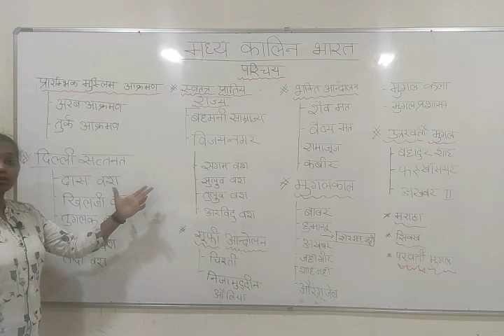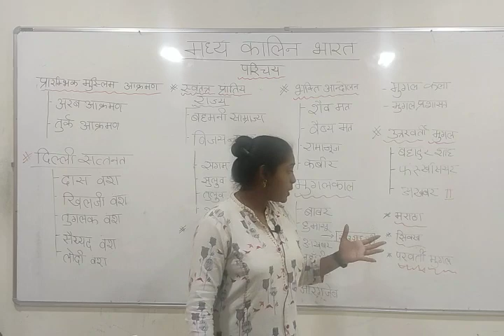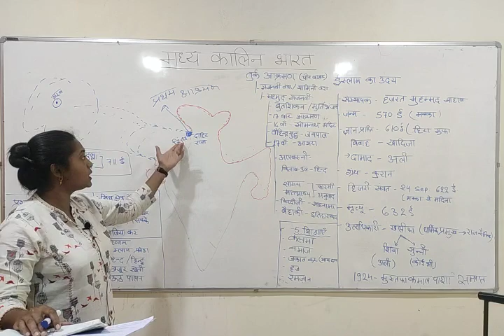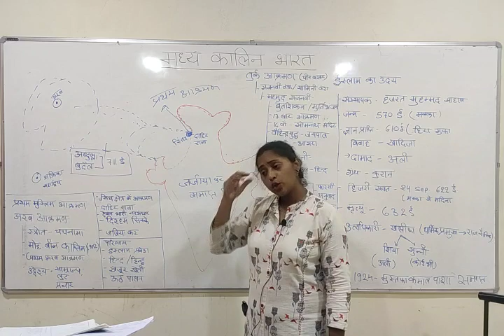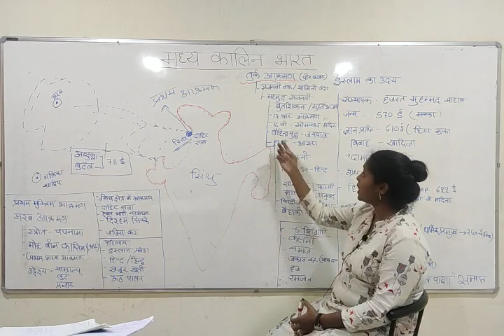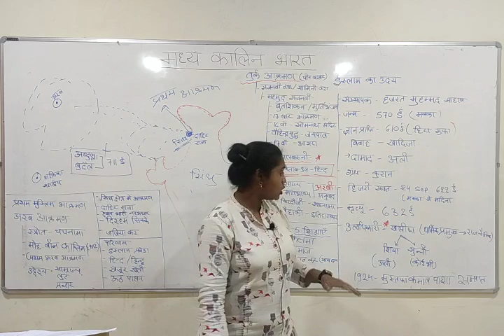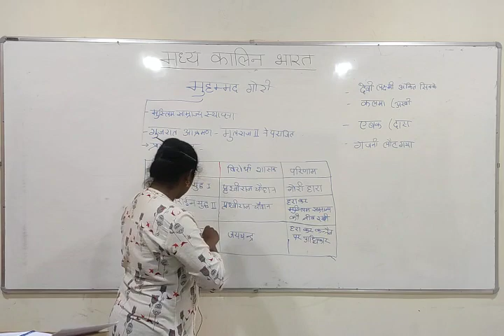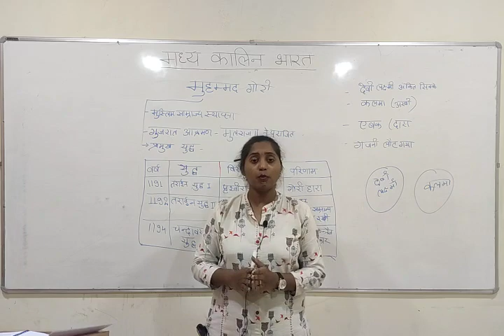मध्यकालीन भारतीय इतिहास/MEDIEVAL INDIAN HISTORY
बहुत ही महत्वपूर्ण है हर प्रकार के एग्जाम के लिए